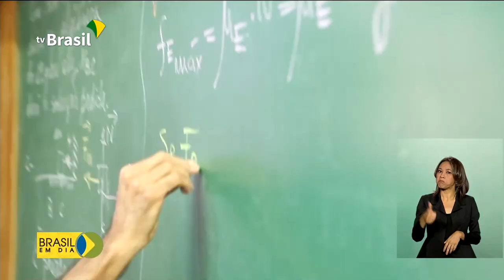Cursos de federais têm melhor resultado em indicador de qualidade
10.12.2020 - O Ministério da Educação e o Inep - Instituto Nacional de Estudos e Pesquisas Educacionais Anísio Teixeira - divulgaram os resultados do Conceito Preliminar de Curso, um indicador de qualidade que avalia a educação superior. Cursos de instituições públicas federais tiveram os melhores resultados.